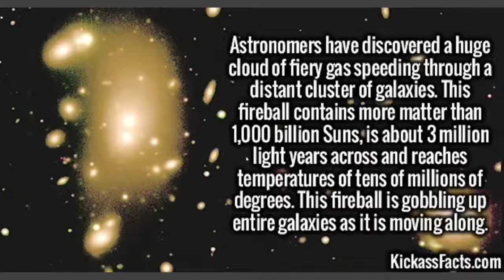Let's Play Aurora 4x: Crusader States of Terra Trailer.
Not perfect but God works through flawed vessels.